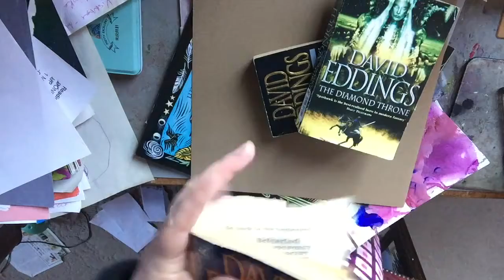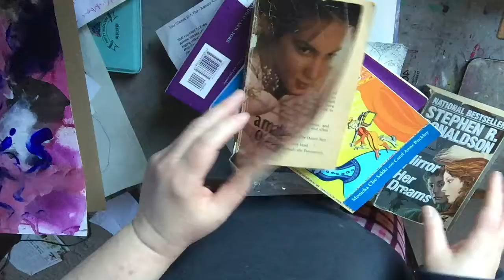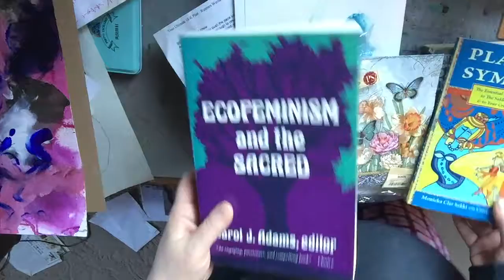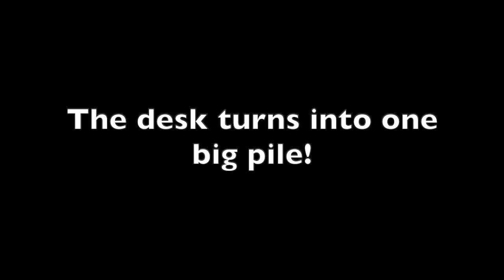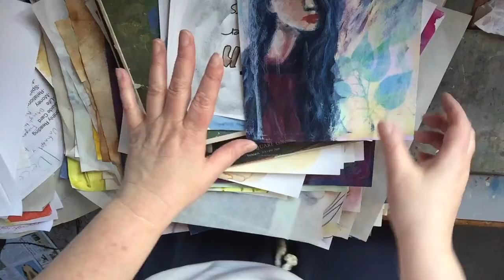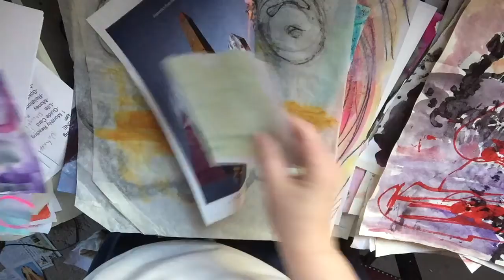Piles, Piles, and More Piles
Vlogmas Day 5 in which I deal with three piles of STUFF!

Prior to 2018 music used for this channel comes from unless otherwise stated.